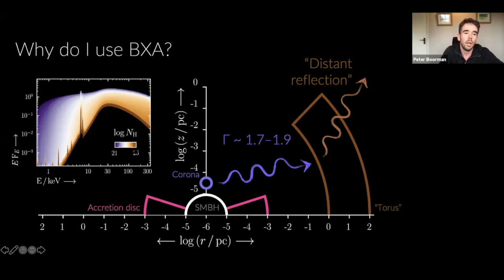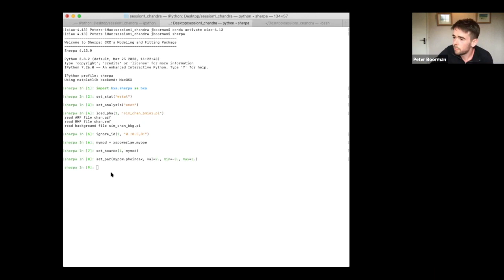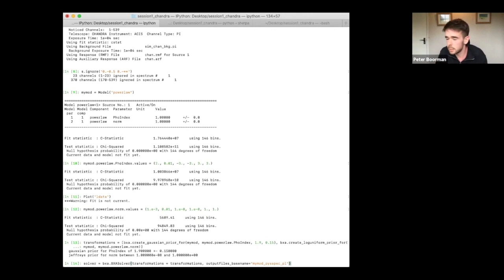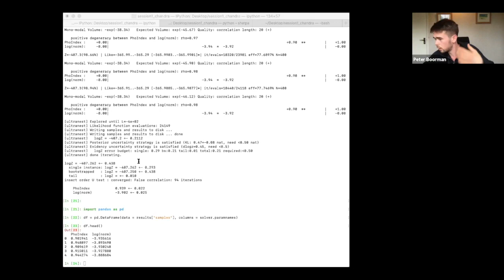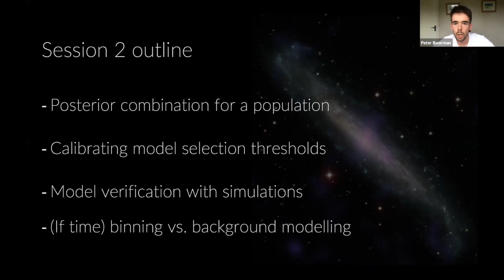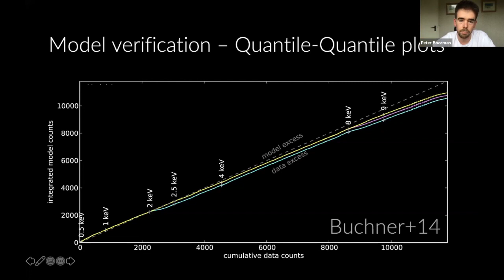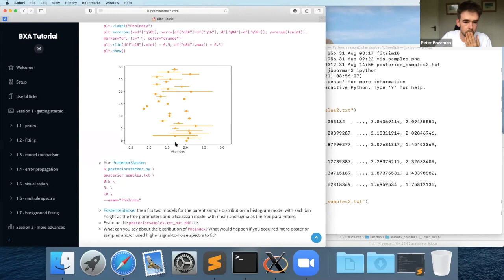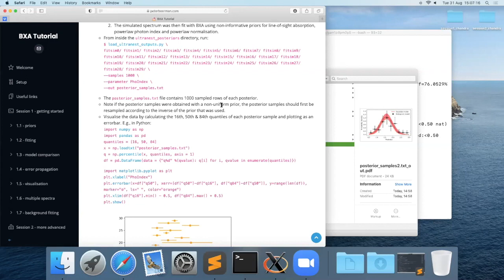BXA Tutorial at Chandra Data Science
Bayesian X-ray Analysis Tutorial

by Peter Boorman

* Prior predictive checks
* Parameter estimation
* Posterior predictive checks
* Model comparison
* Decision calibration
* Population / Sample parameter distributions

Within the modelling environments sherpa and xspec, and the UltraNest inference engine.